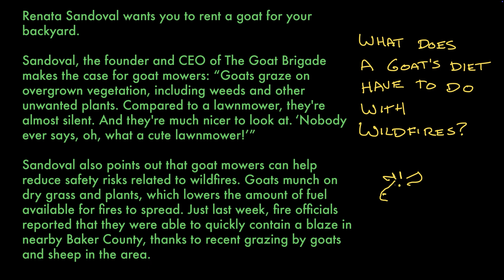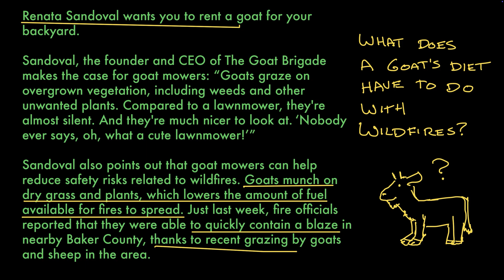Analyzing relationships in informational texts | Reading | Khan Academy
David and Hannah connect wildfire preparedness to goats mowing your lawn. Why? To show how to analyze relationships in informational texts! What are the connections between ideas? How do events and ideas influence people, or lead to other events?